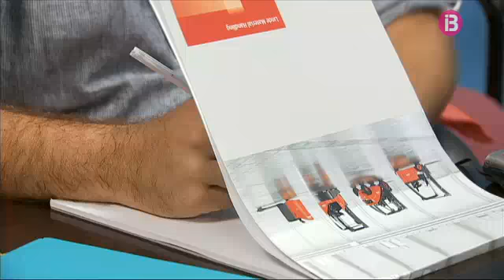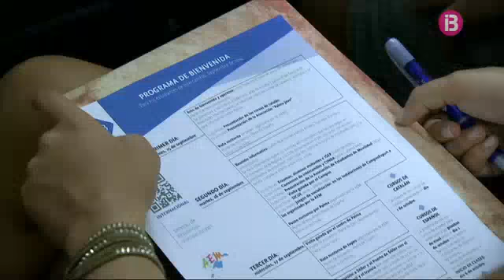Resum Notícies Migdia 15-09-2014